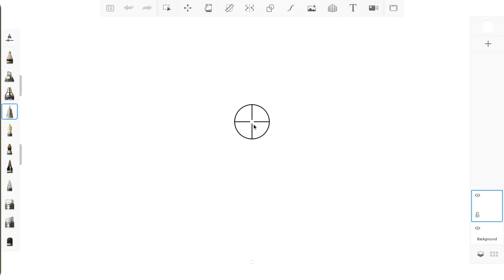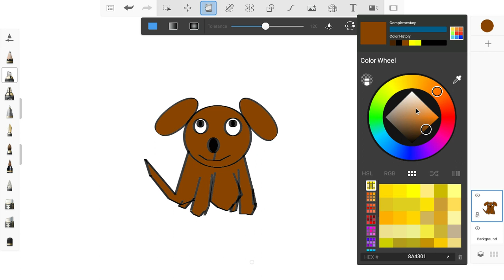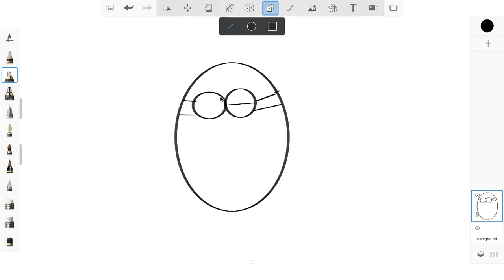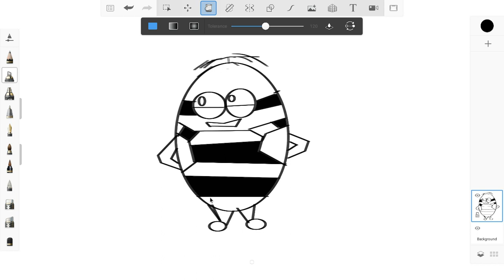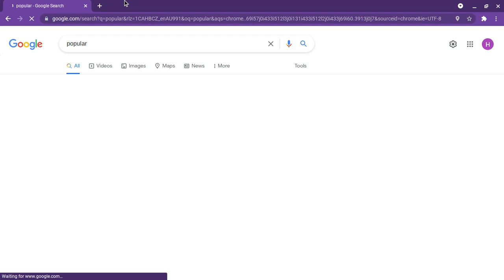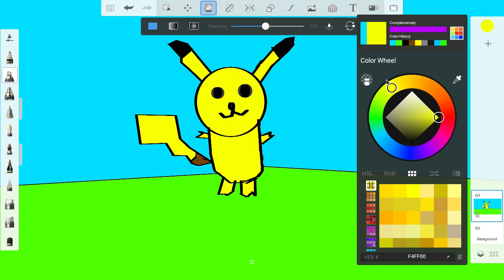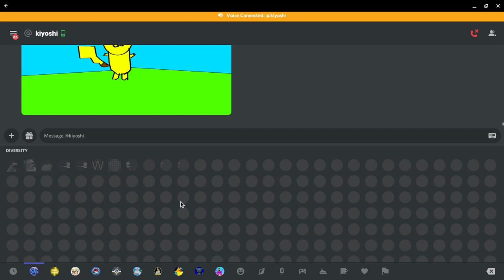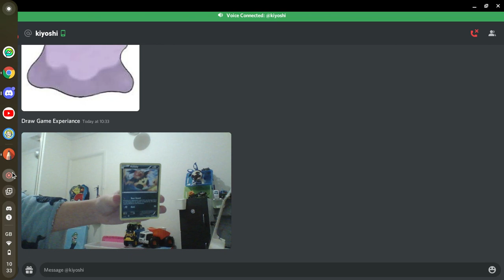kishoshi draws vs me